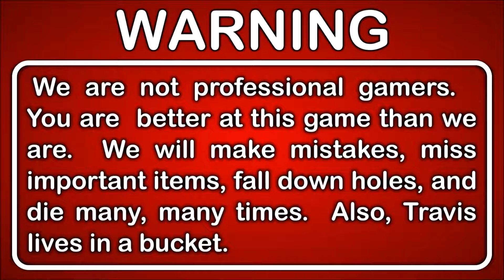Guardians of the Galaxy Walkthrough Blind Part 3 - Picking Sides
Looks like we have to dispose of the body of arguably the worst villain known in the universe. Tons of people will pay a pretty penny for it... but who will the Guardians give the opportunity to?

This is Part 2 of our Let's Play Guardians Of The Galaxy playthrough.

Check out the rest of Guardians Of The Galaxy series:

DESCRIPTION
Guardians of the Galaxy: The Telltale Series is an episodic graphic adventure video game series developed and published by Telltale Games. Based on Marvel Comics' Guardians of the Galaxy comic book series, the game's first episode was released in April 18, 2017.

The plot centers on the Guardians finding an artifact of great power, called the 'Eternity Forge' that each individually covets, but must protect it from the malicious Kree Hala the Accuser who wants it for herself.

GAME INFO
Name: Guardians Of The Galaxy
Developer: Telltale Games
Publisher: Telltale Games
Genre: Graphic Adventure, Interactive Drama
Platforms: Microsoft Windows, PlayStation 4, Xbox One
Release Date: April 18, 2017

VIDEO INFO
Knight and Day
Let's Play
Guardians Of The Galaxy
Gameplay Walkthrough
Blind Playthrough